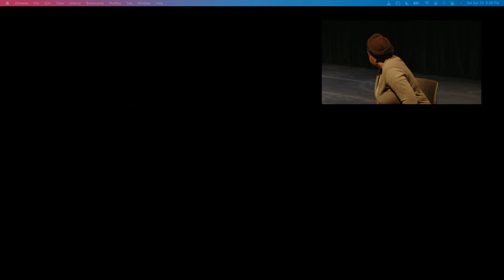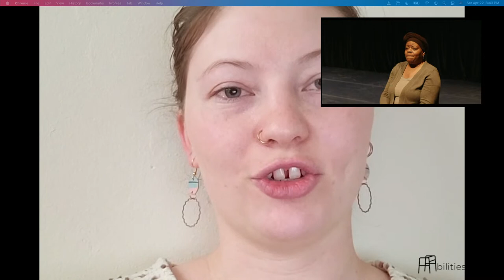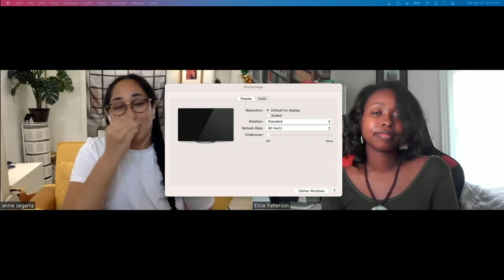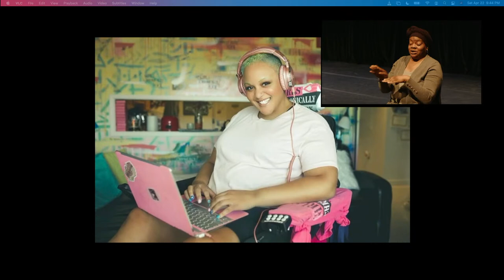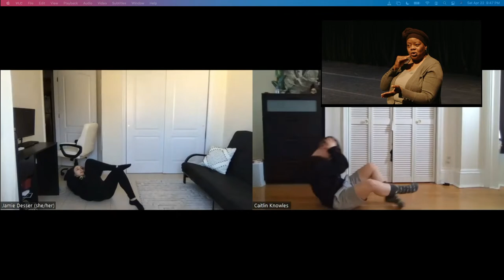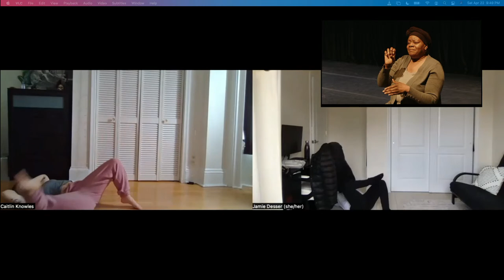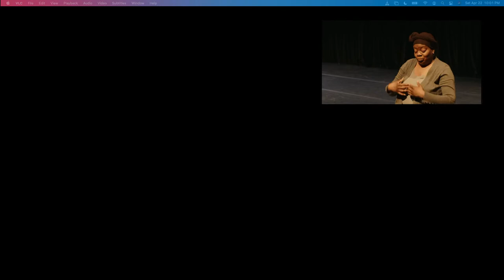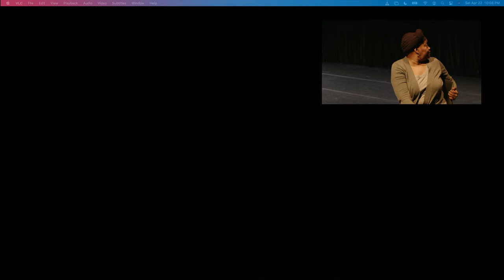Intersections V2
Abilities Dance Boston presents the world premiere of Intersections v2, Sat. April 22 & Sun. April 23, 2023, at 8 pm ET. Abilities Dance, a nonprofit that uses dance to promote intersectional disability rights, presents the world premiere of “Intersections v2” show streaming live and in-person from the Multicultural Arts Center, 41 2nd Street, East Cambridge, Mass. Celebrating past and present disabled and BIPOC artists/activists and highlighting current bills that are on the state floor. We want as many people in our community, legislators, representatives, students, and families to attend this magnificent opportunity, so please register for tickets below! General admission for all shows is $30. Unlimited free tickets are available for financial equity.